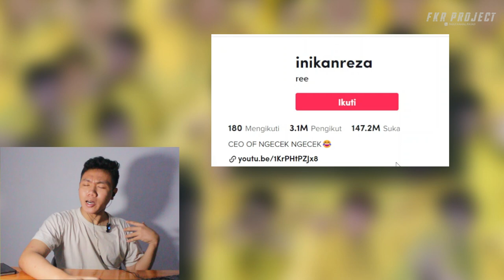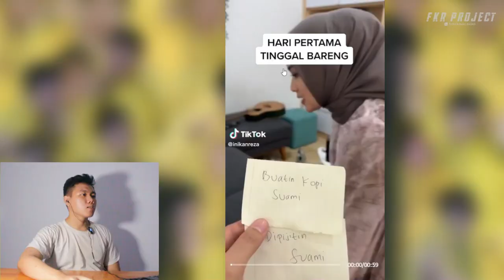PERNIKAHAN ALIFHIA DAN REZA ❗❗ ADUUUH PENGANTEN BARUUUU 🫣🤣🤣🤣 I FKR PROJECT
Thankyou ❤️
Upload
Senin - Minggu
Hastag
alifhia,
alifhia fitri,
alifia squad,
alfiandra channel,
alifia shetty songs,
alifhia ajil,
alifhia reza,
alifhia ajil putus,
alifhia fitri dan reza surya,
alifia graduation card,
alafia mtb,
alifia shetty,
alafia mountain bike,
alwi alifhia reza,
alifhia dan ajil ditto,
alifhia dan ajil ditto putus,
alifhia fitri ajil ditto,
alifia dan ajil,
alifhia fitri dan ajil ditto,
alifhia fitri dan ajil ditto putus,
alifhia fitri alshad ahmad,
q&a alifhia,
ajil ditto dan alifhia,
ajil ditto dan alifhia putus,
ajil ditto dan alifhia di rumah ricis,
ajil ditto alifhia,
ajil ditto dan alifhia live,
ajil dan alifhia putus,
ria ricis alifhia dan ajil,
alifhia fitri berenang,
biodata alifhia,
biodata alifhia fitri,
alifhia channel,
alifhia fitri cover,
alifhia fitri channel,
alifia dance group,
alifia dan ajil ditto,
alifia dan reza,
alifia dewi,
alafia damina,
alifia dan 5,
alfie dsilva,
alifia dan adiknya,
alifia dan niala ulang tahun,
alifia dan nyala,
reza surya dan alifhia,
ricis ajil dan alifhia,
alifia dan ricis,
tunangan reza dan alifhia,
rumpi ajil ditto alifhia,
pertunangan reza dan alifhia,
pacar ajil ditto alifhia,
vlog alifhia dan reza,
live engagement alifhia,
engagement alifhia reza,
engagement alifhia,
alifhia fitri makeup,
alifhia fitri sholawat,
alifhia fitri nyanyi,
alifhia fitri tutorial hijab,
alifhia fitri lamaran,
alifhia fitri wisuda,
alifhia fitri film pendek,
alifhia fitri tunangan,
film pendek alifhia fitri,
film alifhia fitri,
film pendek alwi dan alifhia,
tutorial hijab alifhia fitri,
tutorial makeup alifhia fitri,
tutorial hijab segi empat alifhia fitri,
tutorial hijab ala alifhia fitri,
tutorial hijab alifhia fitri segi empat,
tutor hijab alifhia,
live ig alifhia dan reza surya,
live ig alifhia terbaru,
tutorial jilbab alifhia,
alifhia jati,
tutorial kerudung alifhia,
reza surya dan alifhia kondangan,
kumpulan tiktok alifhia,
alifhia live,
alifhia lamaran,
lamaran alifhia dan reza,
live alifhia dan reza,
live alifhia dan ajil ditto,
ombre lips alifhia,
lamaran alifhia,
live reza surya dan alifhia,
live alifhia,
reza surya dan alifhia lamaran,
live ig ajil ditto dan alifhia terbaru,
live ig reza surya putra dan alifhia,
live tiktok alifhia,
mantan alifhia,
short movie alifia,
makeup alifhia fitri,
make up ala alifhia,
alifhia fitri nikah,
alifia nyanyi,
outfit alifhia,
ricis official alifhia,
the engagement of reza & alifhia,
the engagement of reza dan alifhia,
alifia putri,
alifia palokoto,
alifia puput,
pertunangan alifhia dan reza,
tutorial pashmina alifhia,
pacar alifhia fitri sekarang,
reza surya prank alifhia,
alifhia ricis,
alifhia reza surya,
alifhia ria ricis,
alifhia reza lamaran,
alifhia reza tunangan,
alifhia dan reza tunangan,
alifhia fitri dan reza,
reza alifhia,
ricis alifhia,
ria ricis alifhia,
reza surya alifhia,
reza surya dan alifhia live ig,
reza alifhia tunangan,
reza surya dan alifhia terbaru,
reza surya dan alifhia tunangan,
sholawat alifhia fitri,
skincare alifhia,
alifhia dan reza surya,
reza surya alifhia wisuda,
alifhia tiktok,
alifhia tunangan,
tunangan alifhia dan reza,
tiktok alifa dan ajil ditto,
tiktok alifhia terbaru,
tik tok alifhia,
ulang tahun alifhia fitri,
the engagement reza dan alifhia,
tiktok alifhia,
tiktok reza surya dan alifhia,
the engagement reza alifhia,
tutorial hijab pashmina ala alifhia,
alifhia fitri ulang tahun,
vlog alifhia,
alifhia fitri vlog,
alifhia wisuda,
wisuda alifhia,
zay & zel